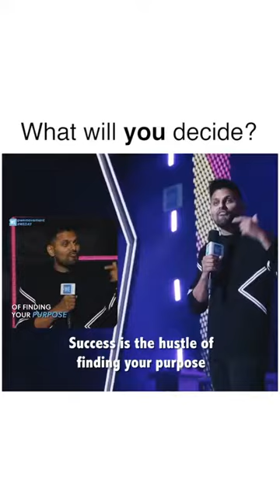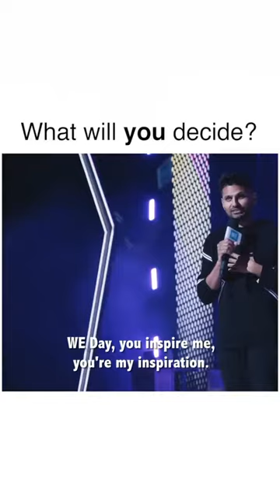What will you decide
Success is the hustle of finding your purpose through your passion & not sleeping on your happiness. Such an honor speaking @wemovement thank you @craigkielburger and your team for the best invite! So grateful I got to be a part of this! 20,000 children inspiring me through their service! Thanks to @anisah.dass & @nikkiabbi